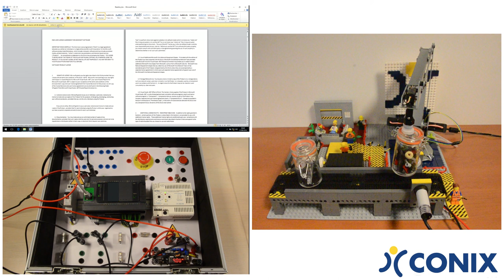PLC Denial of Service (DoS)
Copyright CONIX Security / Ludovic COURGNAUD (2016)

Denial of Service (DoS) attack demonstrated on PLC (undisclosed manufacturer).

Two DoS attacks available, one with default web credentials and another with web vulnerability (predictable session cookie). First one is demonstrated on this video !

Please note that code won't be publicly disclosed, these videos are used for training / awareness purposes only.